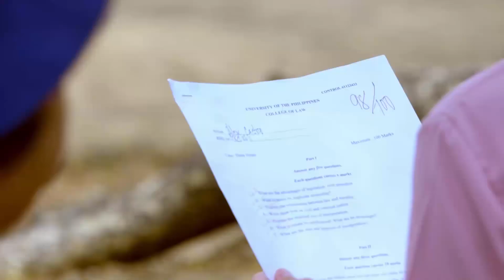Dong meets a college student named Alex | MMK